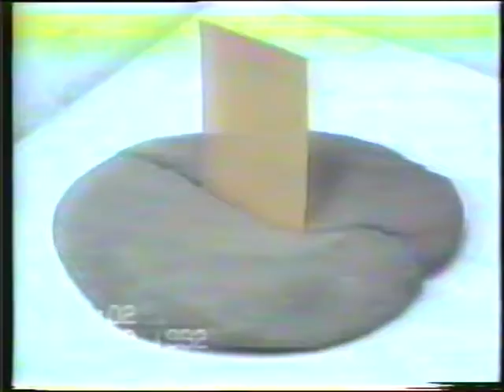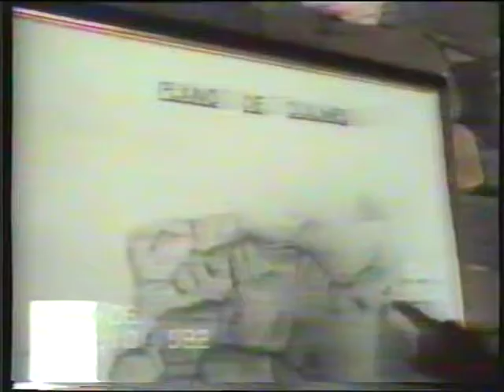Quilmes. Museo del Sitio. Tucumán. Desaparecido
Importante documento realizado por una delegación de docentes de Quilmes Provincia de Buenos Aires. Fecha del Video 12/10/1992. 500 años del Descubrimiento de América. Otro dato de sumo interés es que este Museo ha desaparecido. En el lugar se construyó un complejo Hotelero, que tampoco funciona.